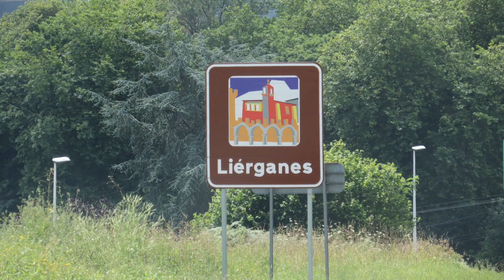LIERGANES, Cantabria.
Conociendo Cantabria, el casco antiguo de Lierganes declarado conjunto historico artistico,Palacio de Elsedo,Palacio de Cuesta Mercadillo,varias iglesias de interes cultural,y su puete romano.